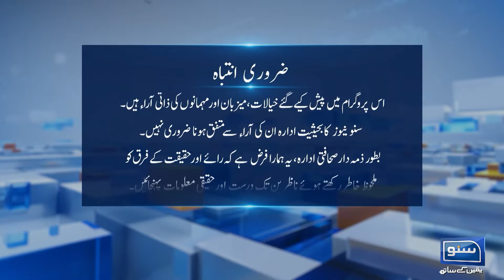PTI Voters Ka Dil Q Toot Gaya | Joint Session | EP 281 | 5 Feb 2024 | Suno News HD